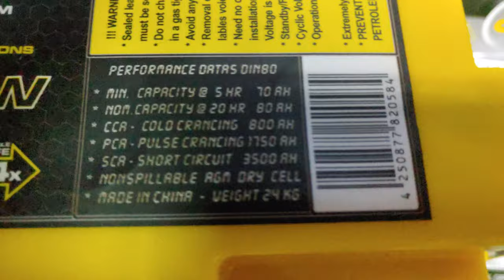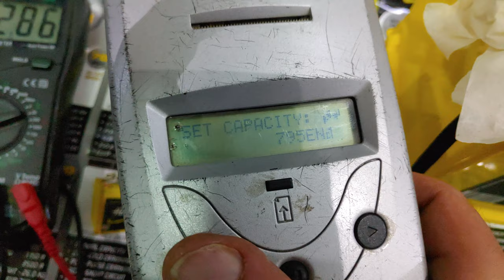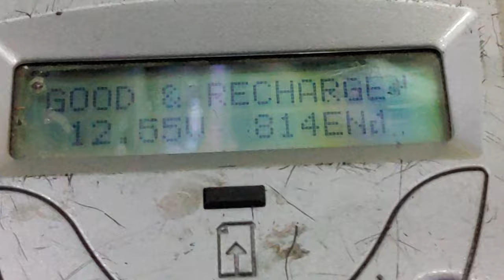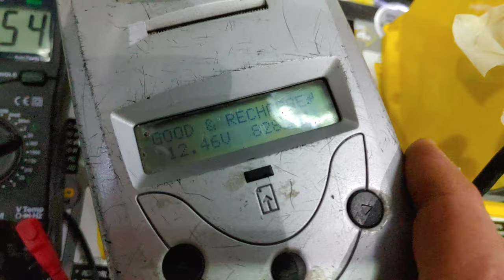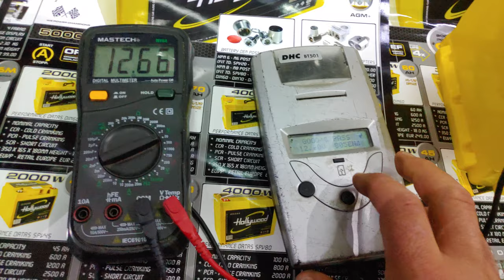Μπαταρία αυτοκινήτου με START STOP -Hollywood Energetic DIN 80 cca- Test car battery By Dousissound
Μπαταρία Hollywood Energetic DIN 80 cca Test. Μπαταριά Agm Deep cycle για αυτοκίνητα start stop και ηχοσυστηματος.
80 Ah Norm. Capacity,
Cold Cranking     800 A,
Pulse Cranking  1750 A,
Short Circuit      3500 A,

LxWxH 318 x 174 x 172 mm - 24,0 kg